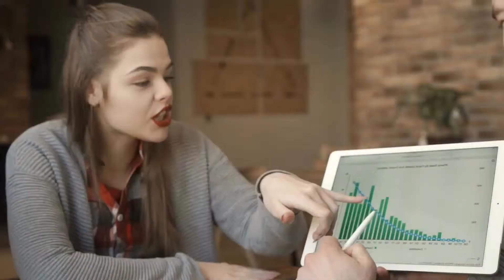4 Reasons This Spring Market Is Better Than Last Year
4 reasons This Spring Market Is Better Than Last Year.